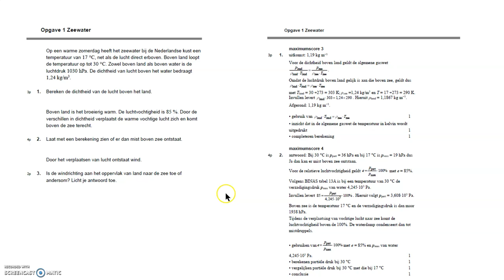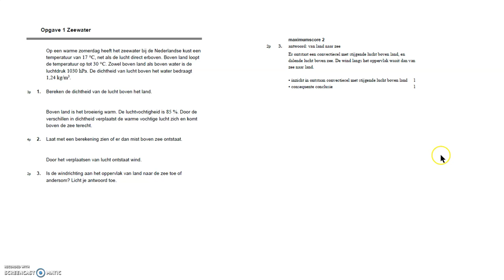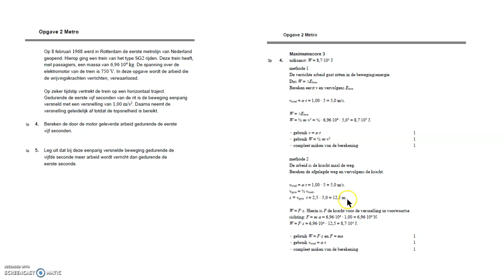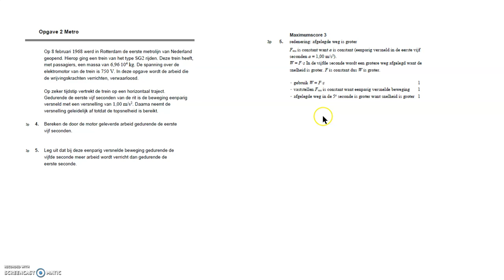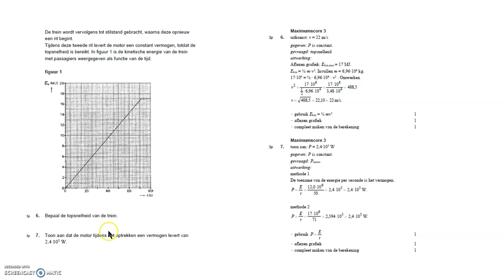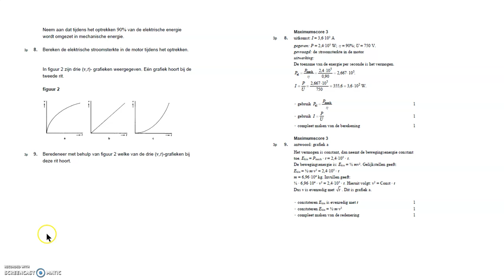Natuurkunde Havo Proeftoets SE2 versie N deel 1